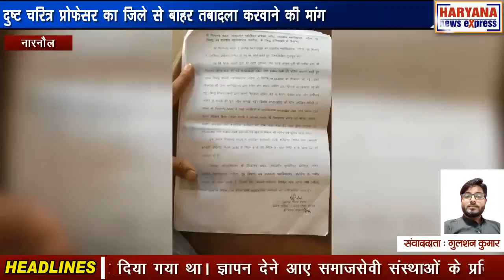नारनौल : दुष्ट चरित्र प्रोफेसर का जिले से बाहर तबादला करवाने की मांग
जिले के समाज सेवी संगठन एवं छात्राओं के परिजनों की ओर से आज राज्य मंत्री ओमप्रकाश यादव को एक ज्ञापन सौंपा गया। इसके अंदर समाजसेवी संगठनों और परिजनों की ओर से यह मांग की गई कि नारनौल कॉलेज में कार्यरत दुष्ट चरित्र प्रोफेसर नित्यानंद यादव का जिले से बाहर तबादला किया जाए। आपको बता दें कि नित्यानंद यादव नारनौल पोस्टिंग से पहले नूंह में पोस्टेड थे। जहां पर छात्राओं की ओर से इनके ऊपर शोषण के आरोप लगाए गए थे। इसकी शिकायत पर मुख्य सचिव ने जांच करते हुए उन्हें दोषी करार दिया था और दोषी करार देने के बाद उनका तबादला नारनौल कर दिया गया था। ज्ञापन देने आए समाजसेवी संस्थाओं के प्रतिनिधि ने बताया कि इस प्रकार के चरित्रहीन प्रोफेसर को तुरंत जिले से बाहर करना चाहिए। इसके इसी रंग के चलते पहले यहां से तबादला हो गया था बाद में जहां वह कार्यरत था वहां पर भी उसके खिलाफ दो मुकदमें दर्ज हैं और अब फिर उसको यहां बदल कर नारनौल लगा दिया है अब उस के तबादले की मांग को लेकर वे आज राज्य मंत्री को ज्ञापन सौंपने आए हैं क्योंकि इस प्रकार के प्रोफेसर के यहां रहने से हमारे बच्चियां सुरक्षित नहीं है। वहीं इस मामले पर सामाजिक एवं न्याय मंत्री ओमप्रकाश यादव ने कहा कि लोगों की ओर से उन्हें ज्ञापन दिया गया है उन्होंने पढ़ा है और उसमें कॉलेज के प्रोफेसर पर दुष्ट चरित्र के आरोप लगे हैं। इस पर हम जल्द कार्रवाई करवाने का काम करेंगे।